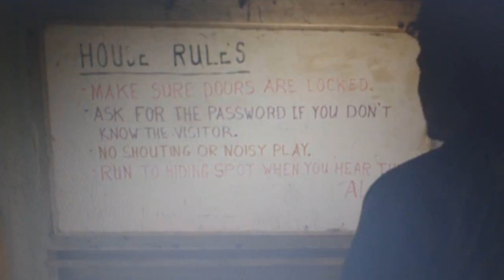OS IRMÃOS! - Resumo EP 5 The Last Of Us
Resumo de Tudo que Aconteceu no EP5 de TLOU!!! Até os Mínimos detalhes